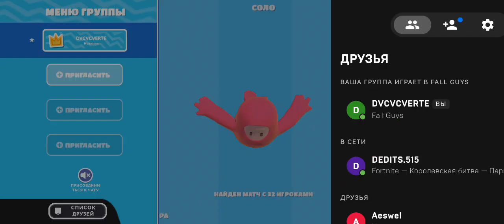ИГРАЮ В FALL GUYS MOBILE